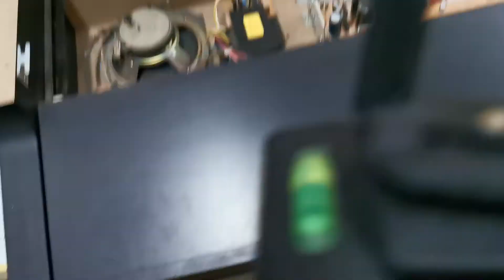Hướng dẫn sửa chữa đàn piano điện KONGC560 P2 bị chập khi cấp nguồn tại Nhạc Cụ Vĩnh Phúc 0989634982